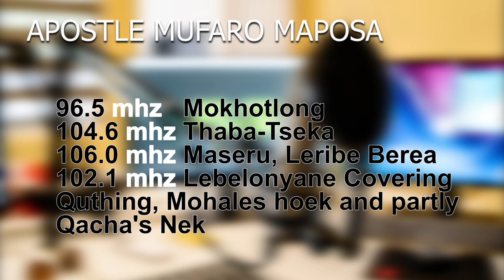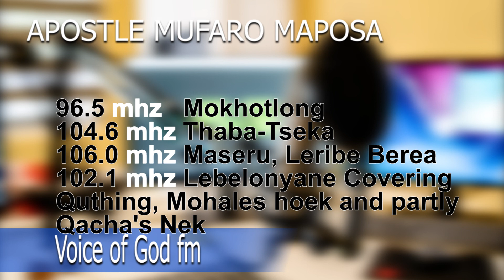crippled 10 years healed 1